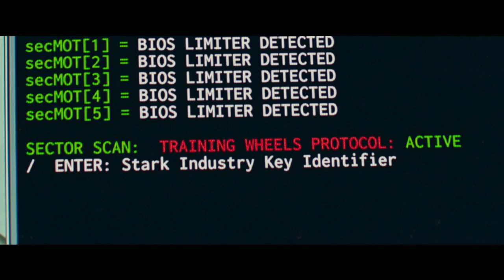Spider-Man Homecoming Final Trailer